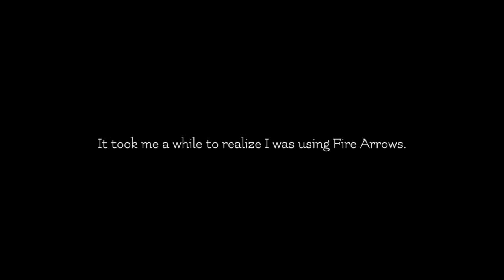The Legend of Zelda: Breath of the Wild - Let's Play - 52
We have another Star Wars-esque moment when we assault a giant walker by going for its legs.